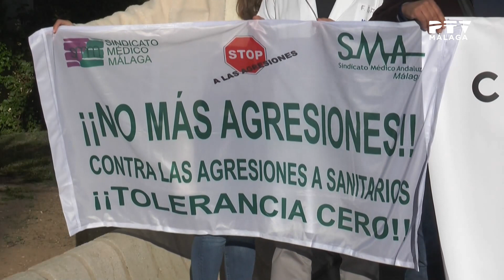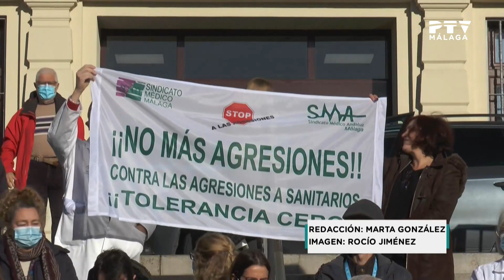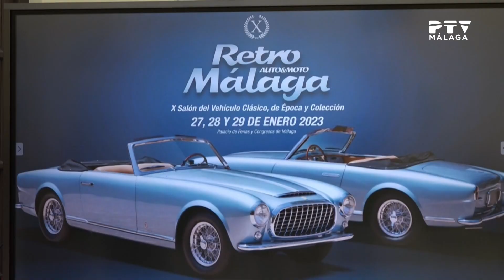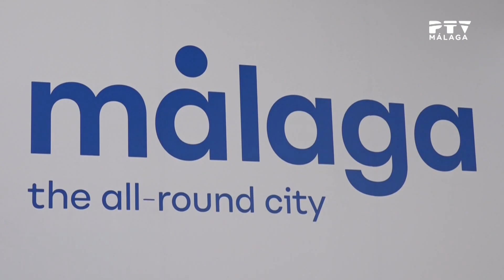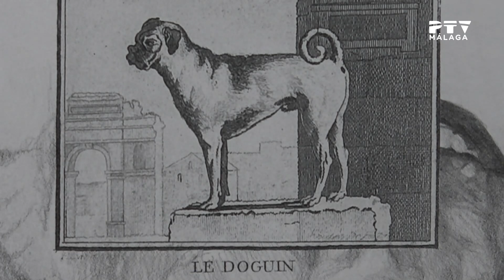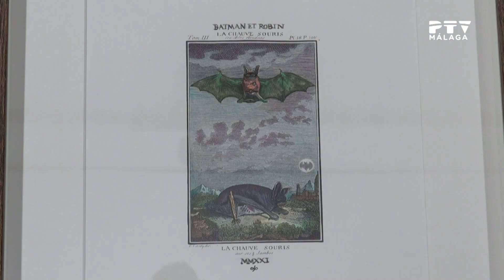Informativos PTV· 25/01/2023 1ª ed.